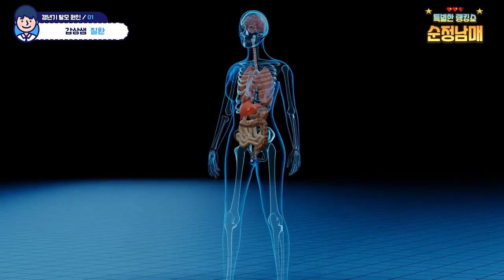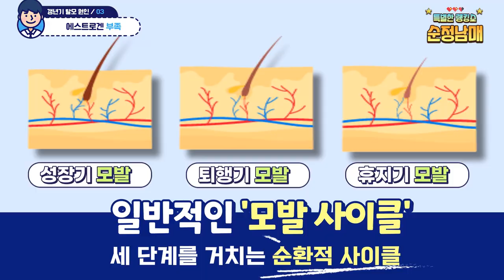이것 모르면 탈..ㅁ...ㅗ..생..겨...ㅇ읍!.. [사람들이 잘 모르는 갱년기 탈모 원인 베스-트!] [순정남매] EP.06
순위 정해주는 남매, 순정남매
여섯 번째 시간~~

"나.. 떨고있니..?"
다가오는 봄,
설레는 마음도 잠시..

머리가 우수수 빠질까봐 걱정이신분??
봄/가을만 되면 더욱 많이 빠지는 탈모,

특히 갱년기 여성 탈모가 급증하는 이유는 뭘까?

그래서 준비한 오늘의 주제,

★'사람들이 잘 모르는' 봄철 여성 갱년기 탈모 원인 베스트3★

순이와 정이의 불협화음 노래타임부터
광대로 빙의한 정이의 막간 놀이패까지~

순위 정해주는 남매, 순정남매 여섯 번째 이야기!
두구두구두구🥁🥁🥁

매주 목요일 저녁 6시에 만나요~

00:00 인트로
00:17 시작
01:07 순이의 고민을 해결해 줄 오늘의 주제는?
01:34 Question. 왜 유독 봄에 머리가 더 빠질까요?
01:53 정이의 막간극.mov

02:42 ★'사람들이 잘 모르는' 봄철 여성 갱년기 탈모 원인 3위★
03:30 봄만 되면 체중과 모발이 같이 빠지신다면?
04:09 갑상선이 뭐예요?
04:25 갑상선 호르몬 이상 증상 두 가지
05:07 순정팁@ 갑상샘 질환을 예방하는 간단한 방법

05:50 ★'사람들이 잘 모르는' 봄철 여성 갱년기 탈모 원인 2위★
06:01 비타민을 먹었을 뿐인데.. 머리가 빠진다고...?!
06:25 비타민 종류, 한 장으로 정리해드려요!
06:42 현대인들의 비타민A 과다섭취 원인, 안구 영양제
07:06 순정팁@ 안구와 모발 건강 모두 지켜낼 수 있는 성분은?

07:45 ★봄철 여성 갱년기 탈모 원인, 대망의 1위★
08:23 모발의 순환주기를 결정하는 주요 호르몬
09:18 순이와 정이의 대환장 불.협.화.음. 노래 타임~
09:37 광대, 정이. (feat. 이준기)
09:48 순정팁@ 에스트로겐을 촉진시키는 최고의 음식은?

10:10 마무리
10:30 효도하시죠 모두,
10:36 구독&좋아요 타임~